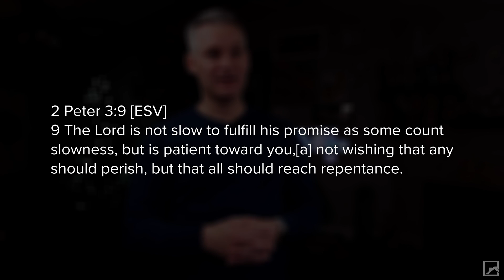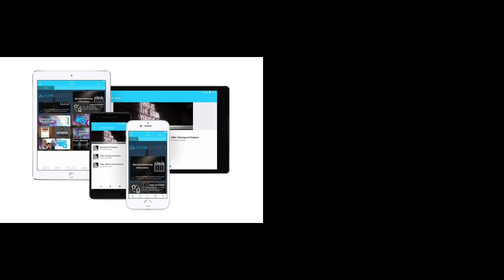Prayer Circles Scripture: 2 Peter 3:9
Pastor Nate shares with us this week's Prayer Circle Scripture.

Come circle this prayer with us this week as part of your prayer, worship, and journaling!